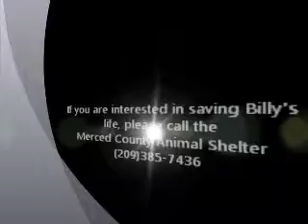Billy Daniels ID 121850